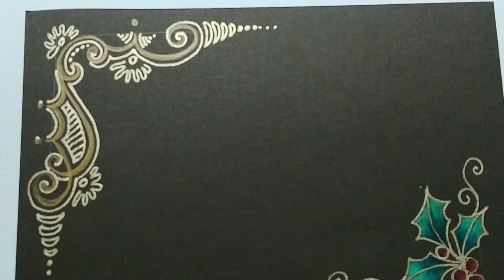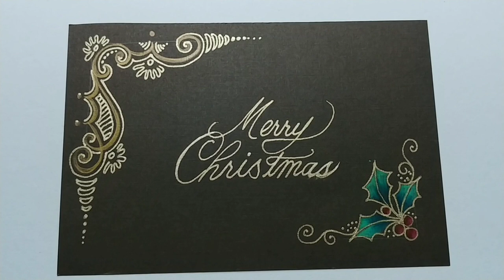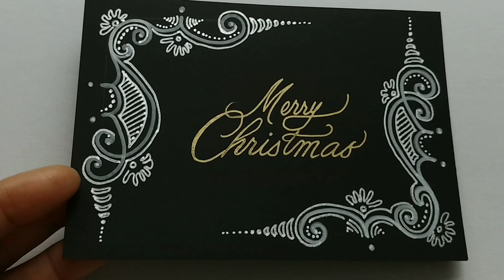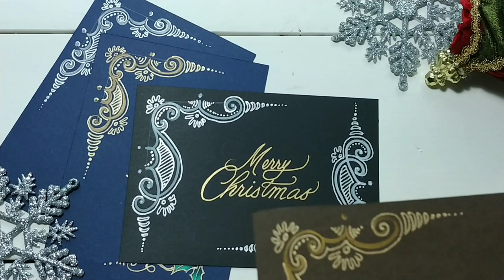How to draw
I drew a Christmas card with a Sakura touch pen(Gold,Silver,white)and colored pencils.
It's a simple Christmas card that can be completed in about 15 minutes.
Enjoy watching my YouTube channel.

사쿠라 터치펜과 색연필로 크리스마스 카드를 그려보았습니다.
15분 정도면 완성시킬 수 있는 간단한 크리스 마스 카드입니다.

**Supplies
sakura pen touch marker Gold
sakura pen touch marker Silver
sakura pen touch marker White
prisma color pencil
(pc90p, pc910, pc925, pc926, pc950)